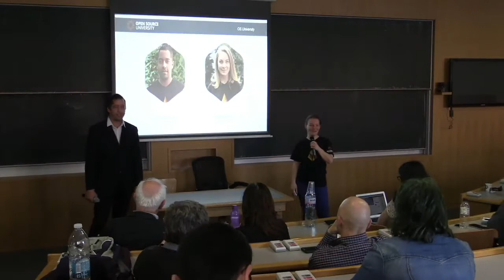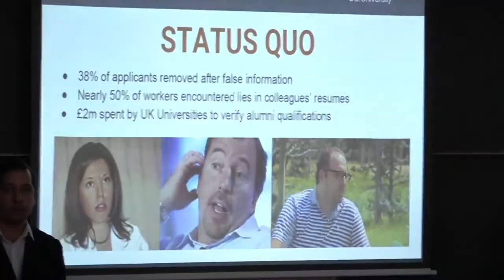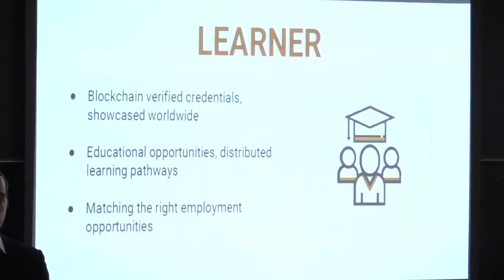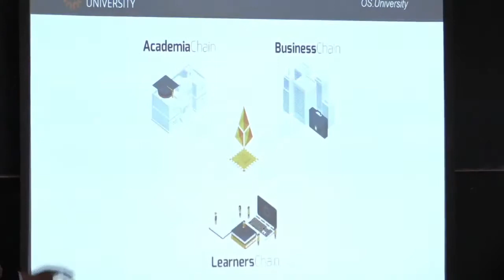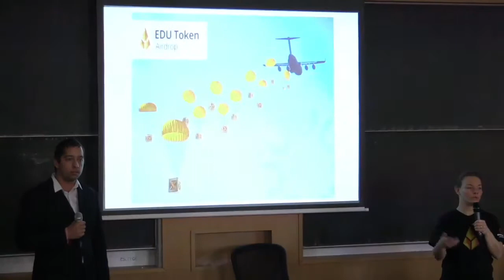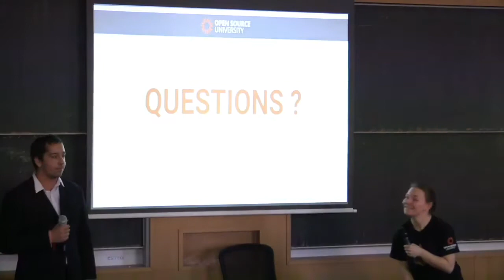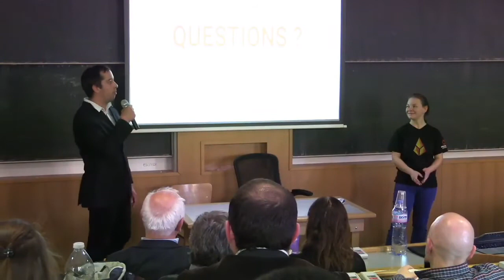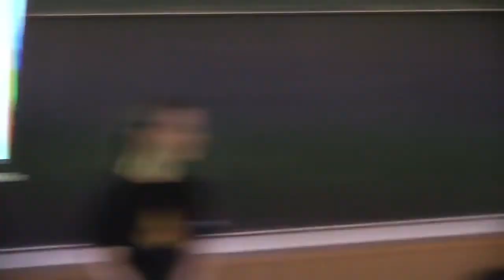OS University | Computational Law & Blockchain Festival 2018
Our CTO Jordan and CMO Teodora presented at Computational Law + Blockchain Festival Sofia on 17th March Thanks to move.bg for the video recording

A global event gathering together people from different fields - programmers, designers, lawyers, researchers and students. We all tried to picture the future and the way it is going to look like with the blockchain technology having great impact on it already. Our team members explained how the blockchain could be implemented in education and how our platform provide a place for certification authorities to collaborate with Business and Learners